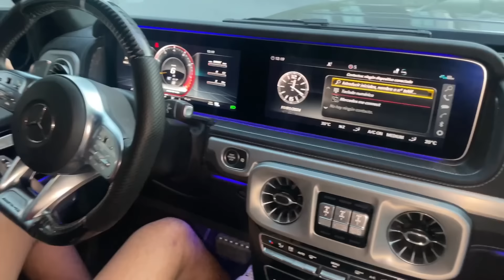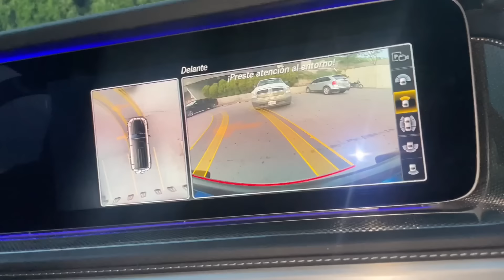LE ROBARON LA CAMIONETA a DONATO y CASÍ LO ATROPELLAN LOS LADRONES...